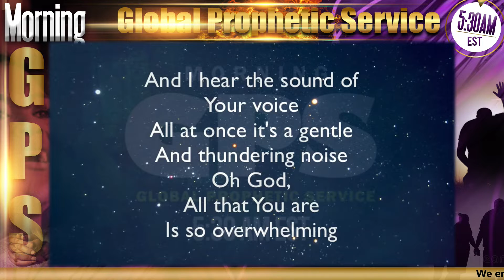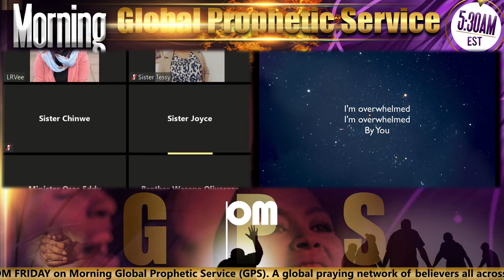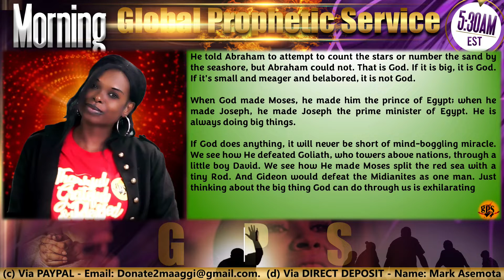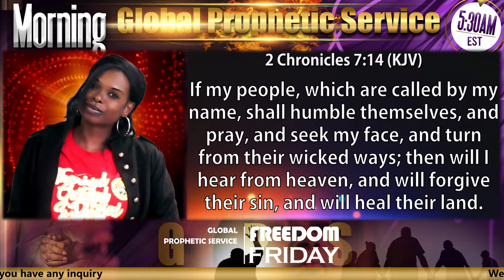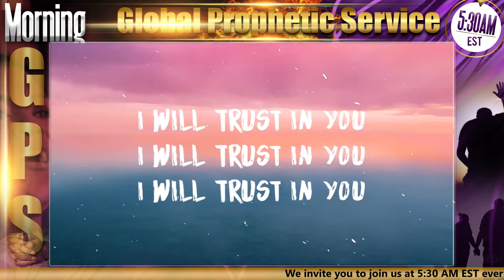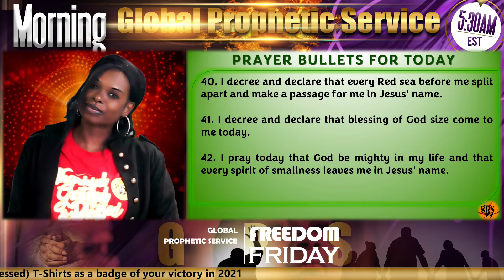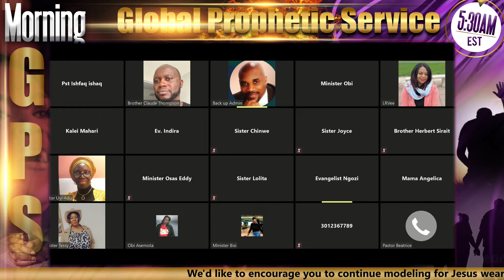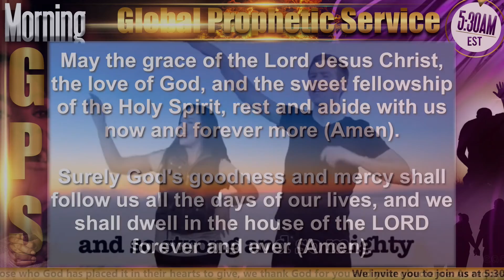"Our God is a Big God" on Morning GPS FREEDOM FRIDAY - 10/14/22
Ministration by MINISTER OBI ASEMOTA. The Global Prophetic Service (GPS) is a global praying network of believers all across the globe interceding for families, cities and nations. Join us every day (except Sundays) at 5:30 AM EST via ZOOM (ID 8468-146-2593 with Password 645421). Powered by MOBL STUDIOS PRODUCTION.